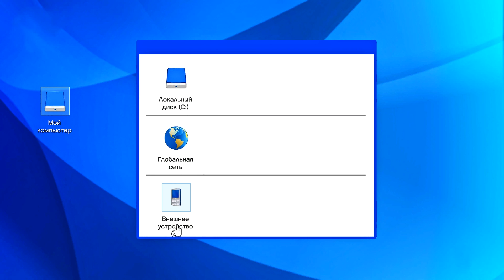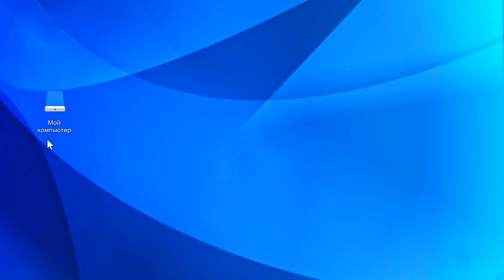ОГРАБЛЕНИЕ БАНКА ПОД ВОДОЙ С ЦУНАМИ В ГТА 5! КОНЕЦ СВЕТА ОГРАБЛЕНИЕ ОБЗОР МОДА GTA 5! ГТА 5 МОДЫ MOD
Сегодня мы с вами отправимся на новое ограбление Банка во время конца света в GTА 5. Мы с вами должны ограбить банк прям под водой во время цунами в GTA 5. Ограбление банка под водой с цунами и конец света и  в ГТА 5 МОДЫ.